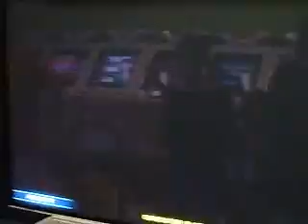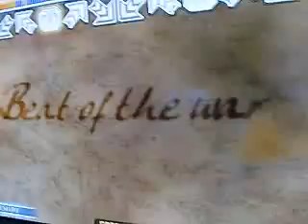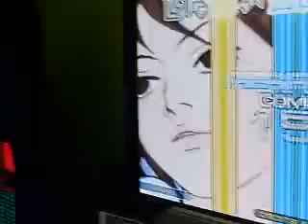NX3 Absolute - WorldMAX Crystal E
Pump It Up NX3 Absolute
WorldMAX.

Land: Cryomiston
Mission: Crystal E
Song: Beat Of The War 2 NM
Objective: Survive
Options: 3X

Also ...

Land: WestPalZ Portal of T
- Horror (Nightmare FS) - Rank C
- Catch the Rhythm (Come Back Home FS) - 100 or more Hidden Steps
- Shout (Hate CZ) - Full Combo for Extra ver. Skin
- Recycle 2
- More-Powerful 5 (Phantom CZ) - Survive
- Border (Beat the ghost FS) - 160 steps or more
- Fold 6 (Hi-Bi CZ) - Survive

Land: Ladania
- Alphabet (Bee CZ) - Rank B
- Freemare (My Dreams FS) - 100% of Life Bar
- Beat the step (Beat the ghost NM) - 130 or more Hidden Steps

Land: Luman Ocean
- Vortex (A Maelstrom NM) - 25 or more Velocity Items
- Voyage 2 (Forever Love) - Survive
- Fishing (Final Audition NM) - Survive
- Ghost Ship (Phantom HD) - Rank A or better

Land: Caelum
- Real D (Turkey March CZ) - Rank C or better
- * Overdeath 2 (msgoon RMX pt. 2 FS) - Rank A or better
- FreeHD (Canon-D FS) - 5 Miss or less
- Danger Move (LIADZ HD) - Survive
- Finding (Chopsticks Challenge HD) - 120 steps of Slime Skin
- Dance Time
- Two Step (Maria HD) - Rank A or better

Land: Pandonus
- Just Ten (La La La HD) - MaxCombo 10 or less and rank B or better
- Random Finish (Dr. M HD) - 100% or Life Bar
- Non-Powerful 9 (Faster Z NM) - Survive
- 1 and 1.5 (Solitary 1.5 FS) - 80 or more Hidden Steps
- Fantastic Ocean (My Fantasy FS) - Rank A or better
- 525252 (Oy Oy Oy FS) - Score 525252 or more

Land: Cryomiston
- Snow Drift (Final Audition Episode I HD) - Survive